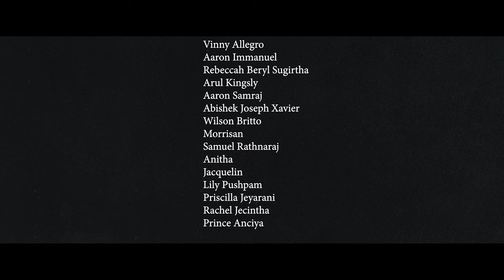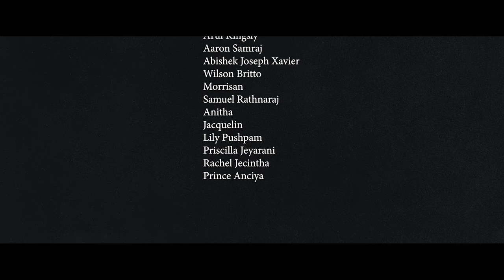Dhavidhin Maindhan |CSI.St.Stephen church |Vinny Allegro| LatestChristmasSong|Official MusicVideo|4K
Song : Dhavidhin Maindhan
Album : Christmas Song 2022
Lyrics   : Naveen, Kingsley, Samson
Tune : Wilson Brito & Vinnyallegro
Sung :CSI St.Stephen church Youth fellowship
Label : Music Mindss
Channel : Rejoice Gospel Communications.

Performancd and Featuring - CSI St.Stephen church Youth fellowship
Studio - B studio by Bubulu
Mix and Mastered- Daniel Christian Dublin WC Ireland
Video - Joe media
Lighting - P. Rabin Raj
Choreography - Anitha, Prince Anciya
Special Thanks - C.S.I. St. John the Baptist Church

Produced by: CSI St.Stephen church Youth fellowship
Realeased by Rejoice Gospel Communication
Conceptualized by Vincent Robin
Digital promotion by Vincent Sahayaraj

Listen to "Dhavidhin Maindhan" Song on your favorite streaming platforms :-

AMAZON MUSIC
HUNGAMA : Coming Soon

*📱To set "Dhavidhin Maindhan" songs for caller tunes pls follow the below*